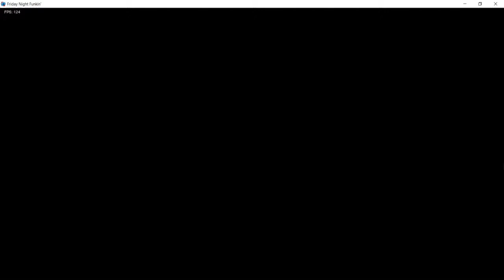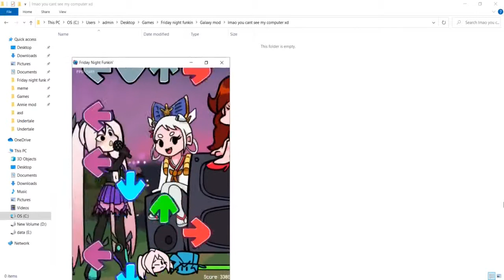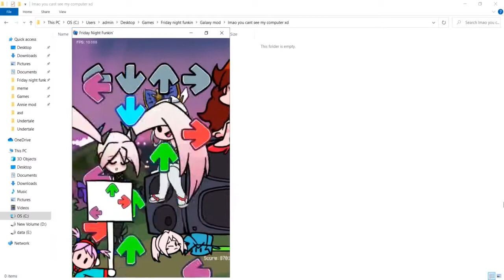Galaxy mod (i suck)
bruh holy shit look at the fps on the last song